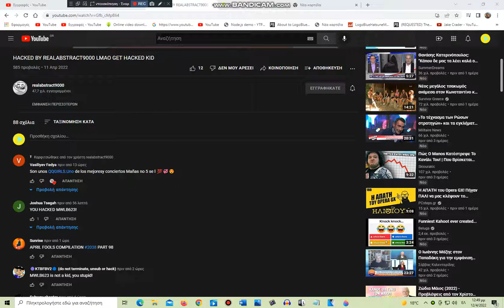I Now Hate MillenniumWhisterLogoBloopers623 For Good